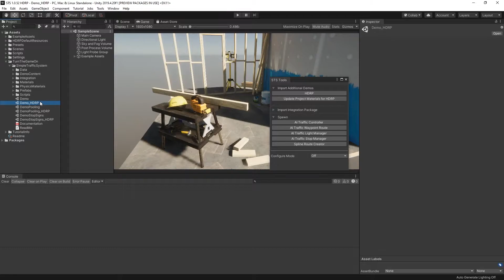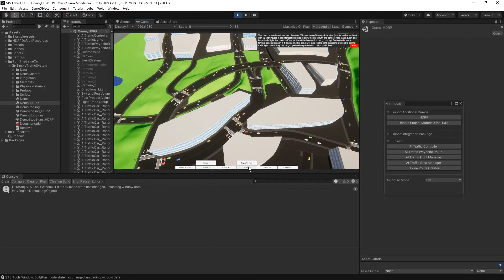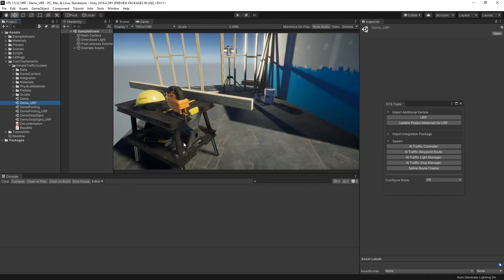21. URP & HDRP Demos with Simple Traffic System for Unity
21. URP & HDRP Demos with Simple Traffic System for Unity

Simple Traffic System allows for quick creation of waypoint based routes that can be interconnected in a modular way to create traffic routes on roads in your scenes. The primary logic is highly optimized using the new C# Job System and Burst Compiler, allowing you to use more of your performance budget for other content.

AI traffic logic is handled by a single AI Traffic Controller that AI Traffic Cars register to. This is a data oriented logic structure and allows the AI logic to run in parallel jobs spread across all available cores to reduce cpu usage on the main thread.

Key Features:
• Easily create and edit modular waypoint routes for AI cars to drive on.
• Each waypoint can set speed limit, call stop driving, be a junction to new route point(s), or trigger custom events via Unity inspector.
• Setup traffic lights to control when AI cars can exit waypoint routes.
• Spline Route Creator editor tool can procedurally generate multiple waypoint routes and their waypoints along a spline with a unique offset for each, allowing you to quickly create routes and waypoints on large roads with curves or inclines.
• Powerful editor window with full Undo/Redo support allows you to quickly create and customize settings on the traffic network.
• Route Connector tool draws handles in the scene view over route waypoints to create route connections between waypoints without needing to manually select the gameobjects.
• Route Editor tool allows you to view/edit all waypoints from the selected route instead of manually selecting each waypoint game object from the hierarchy.
• Signal Connector tool draws handles in the scene view over end of route waypoints and traffic lights. Used for visual debug and assign the route to the signal light.
• Pooling option will disable cars too far away from the player and spawn cars around the player, allowing you to scale up scene size without needing to use more cars or max.
• AI cars use Unity physics components (Rigidbody and Wheel Colliders).
• No DLLs - Full source provided!

Project Requirements - Configure the following project settings to use this asset:
• Open the Player Settings (Edit - Project Settings - Player), set API Compatibility Level .Net 4.x
• Open the Package Manager (Window - Package Manager), install Burst 1.2.3
• To use the burst compiler in standalone builds, you need to install the Windows SDK and VC++ toolkit from the Visual Studio Installer.